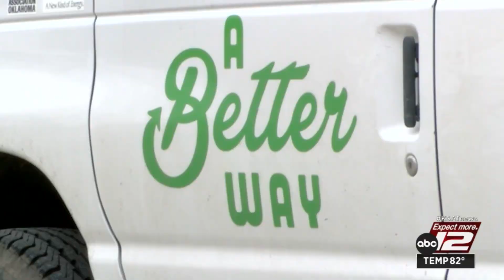Program pays panhandlers to clean parks, connect them with resources\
Some cities around the nation are paying panhandlers to clean parks instead of standing in the street corners.